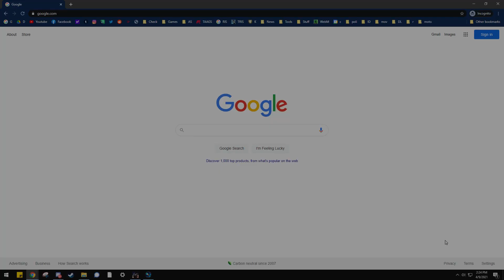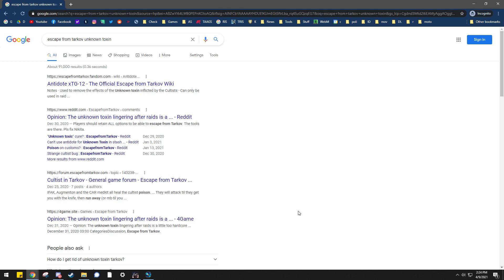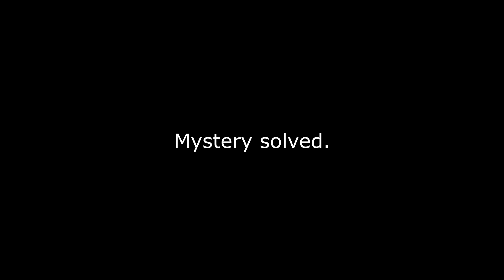Shanked By A Cultist - Escape From Tarkov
Literally didn't know cultists are a thing until after this happened to me. I thought there were ghosts or a hacker. Or ghost hackers.